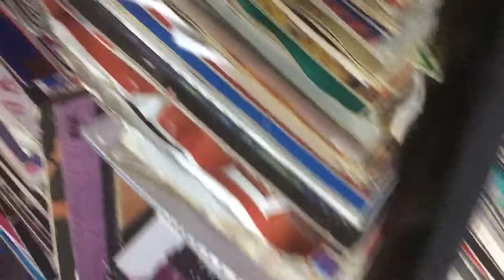My stylus died